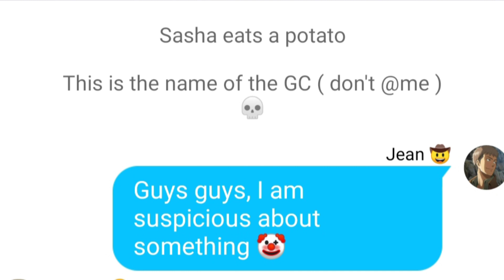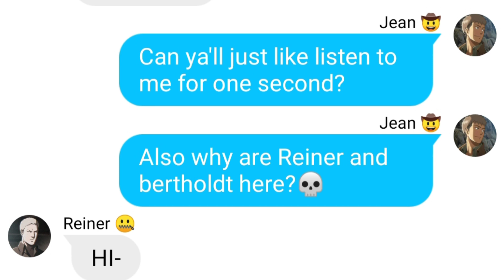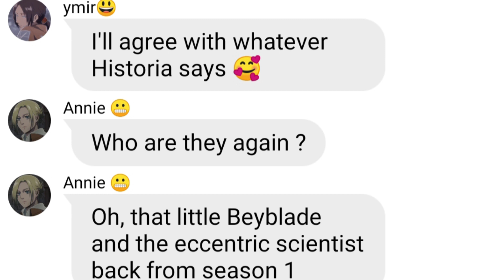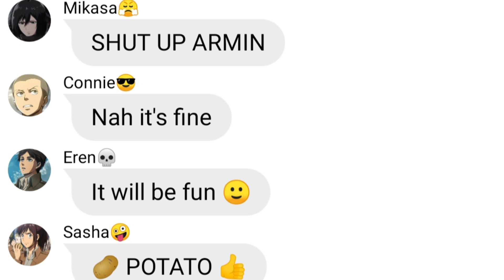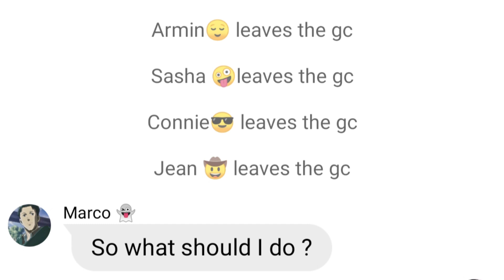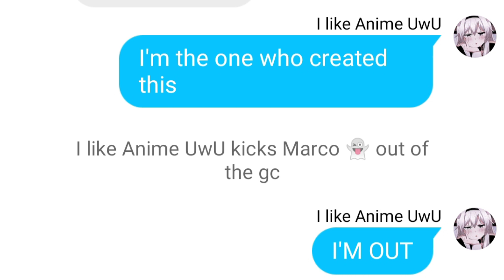¿Hanji likes Levi? || AOT texting video|| ( Part 1)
A very rare Ship which I actually like :-P

The app which I use : wit app
Editing app : VN
Voiceover : Narrator's Voice